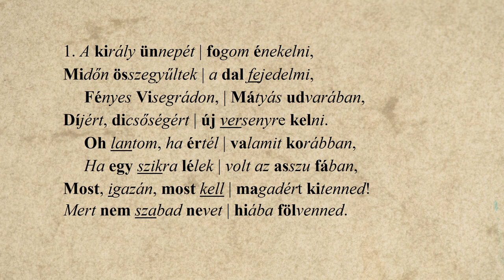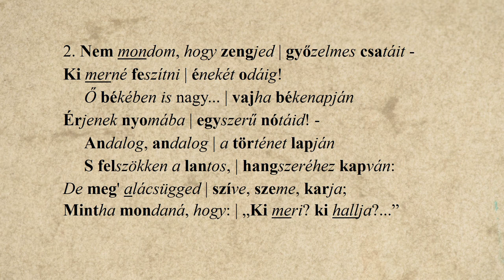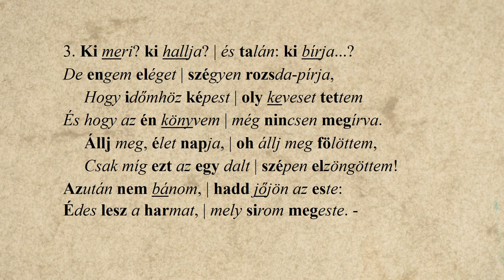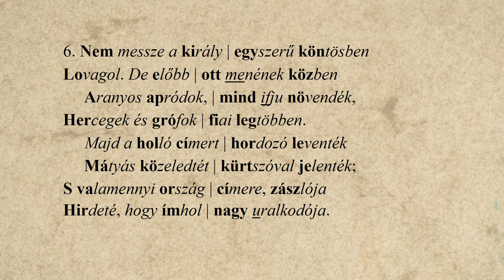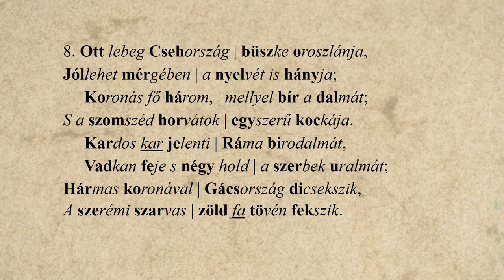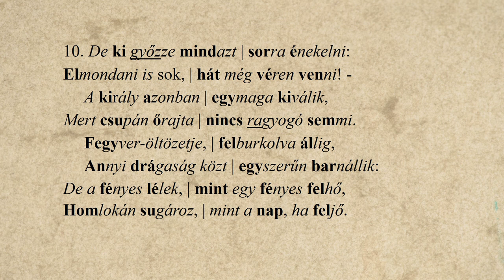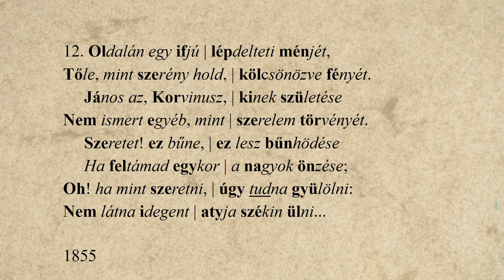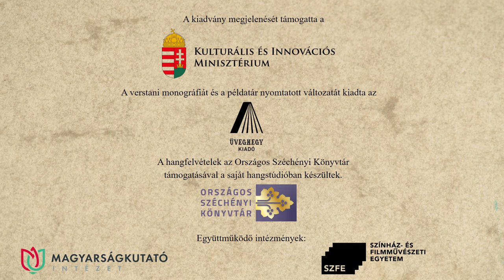6. Arany János: Stancák "Mátyás dalünnepe" eposzi kísérletből – Simon Péter előadásában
Arany János: Stancák "Mátyás dalünnepe" eposzi kísérletből című versét Simon Péter recitálja. A hangfelvételt Solymosi Ákos készítette az Országos Széchényi Könyvtár hangstúdiójában, a versvideó létrejöttében közreműködtek a Történeti Fénykép- és Interjútár munkatársai.